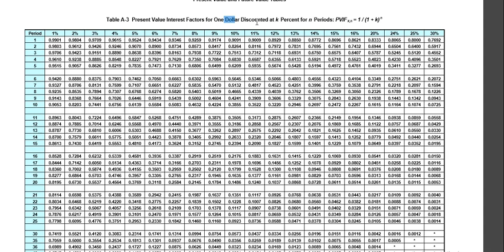Lecture-41-CA/CMA Intermediate Financial Management- Capital Budgeting-XV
Discussion on Computation of IRR in Capital Budgeting/Investment Decisions.